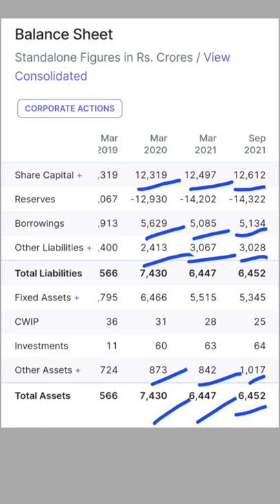GTL INFRASTRUCTURE LTD(11)|small cap|Multibeggar stock|sharemarket|longterm investments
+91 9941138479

Option tricks
Intraday option methods
Option strategies
Intraday trading